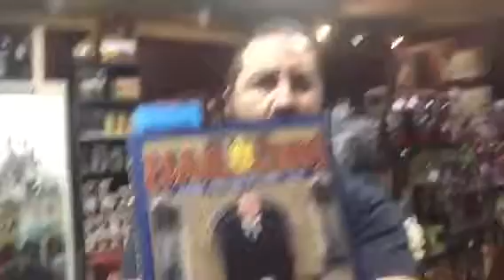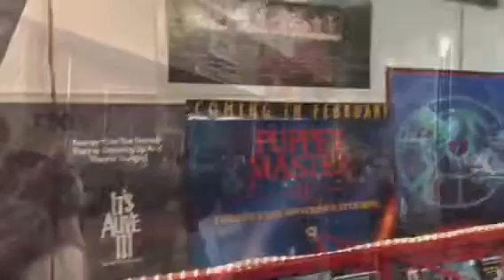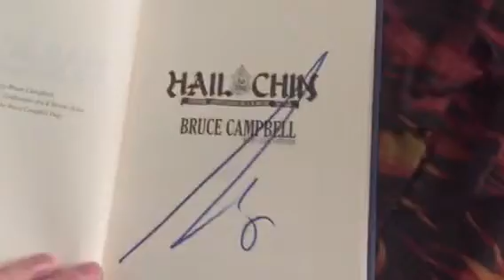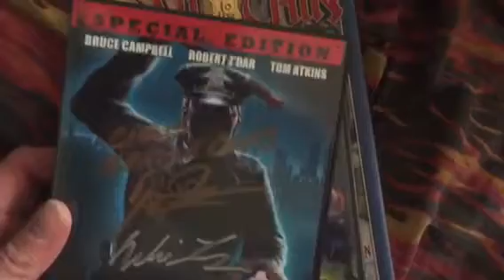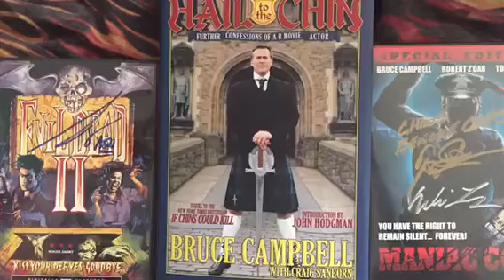Bruce Campbell Signing and Slashback Video!!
The Monster Squad goes to Burbank as we all go to Dark Delicacies to attend a signing event featuring Bruce Campbell. We also pay a visit to Slashback Video as well! Check out the fun from that day!